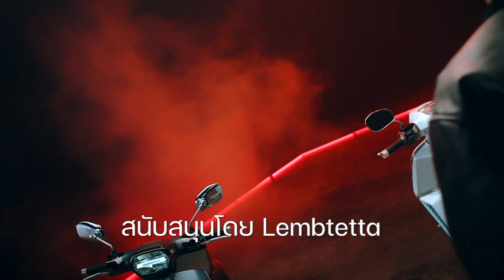เปิดตัว MBP M502N รถสปอร์ตเนกเกตรุ่นใหม่ อย่างเป็นทางการ ในตลาดอินเดีย!